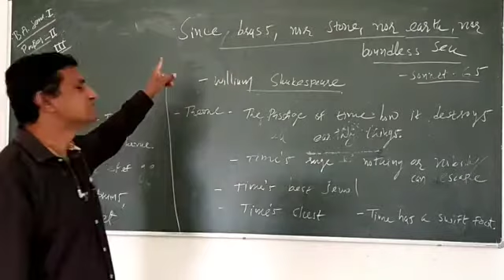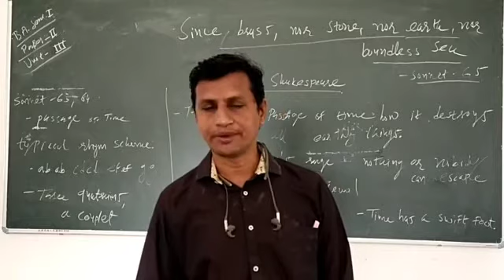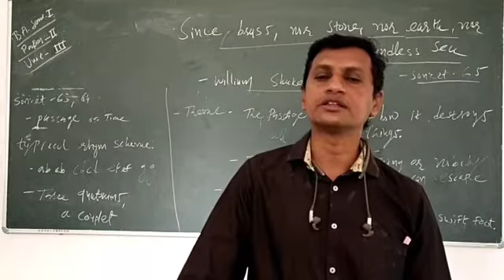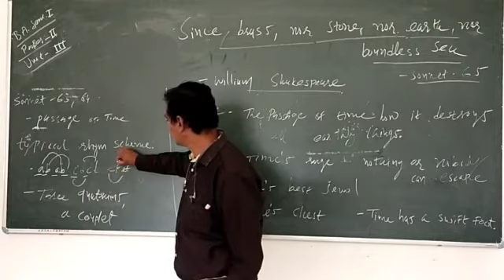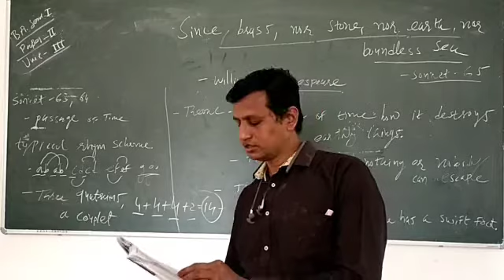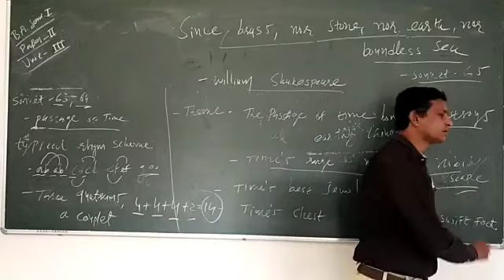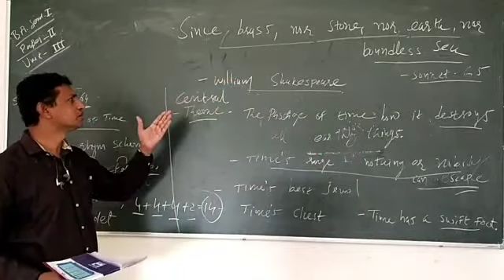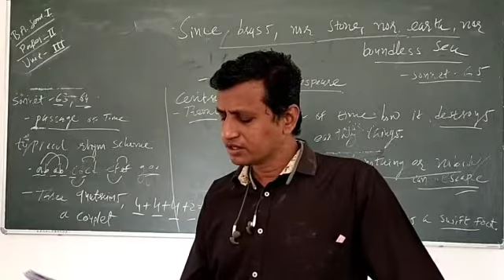B.A. Sem. 1 Paper. Unit. 3 Topic. Since brass...... boundless Sea Part. 3